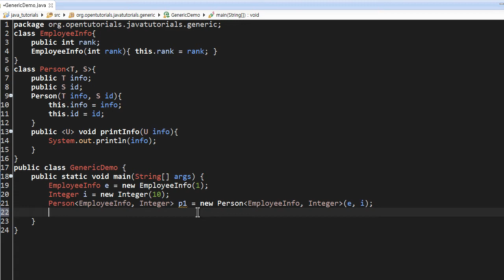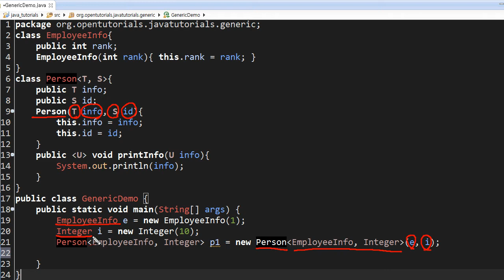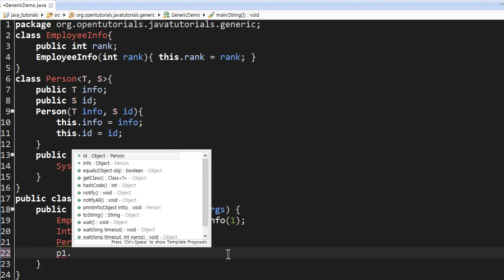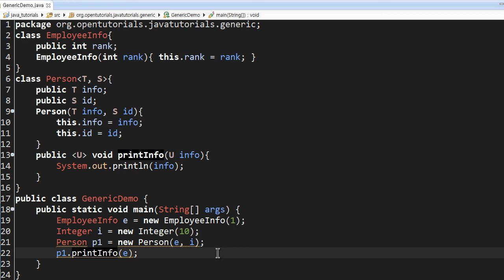Java - 제네릭 (4/5) : 제네릭의 특징 2